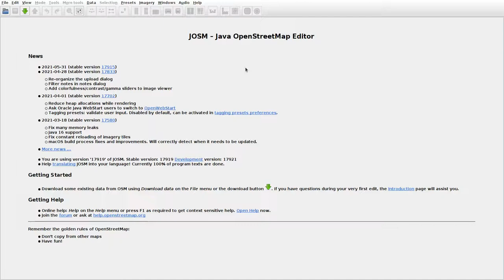JOSMrec0756 2021 06 04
Lithuania. Kernai, Plaušiniai. Tracing buildings (mainly) in JOSM for openstreetmap.